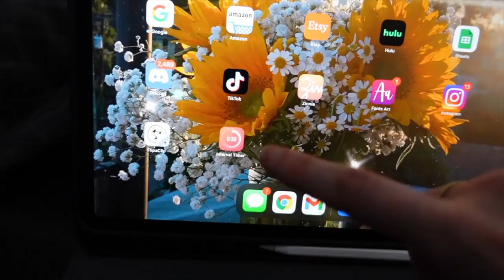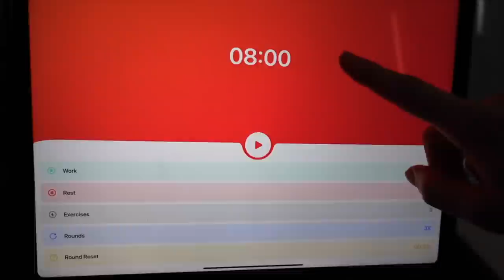Leg and Booty Workout | *less than* 20 MIN {At Home Real Time Workout!!}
Dumbbell and band only home workout! Could be done without either, using water bottles or other small household object! A stable chair will also be needed for the second circuit! This one is quick and sweaty and we really enjoyed it! Apologies for falling over like 3 times, my balance is far from perfect hahaha

Outfit
Top: vital seamless XS
Shorts: Gymshark Training shorts XS
Shoes: adidas
Band: SuzieKB
Dumbbells: from amazon!! linked in my home gym tour video!

➢ my depop! Thrift from my closet!